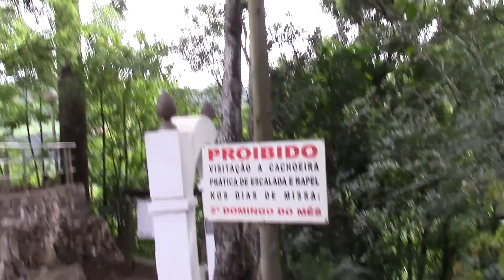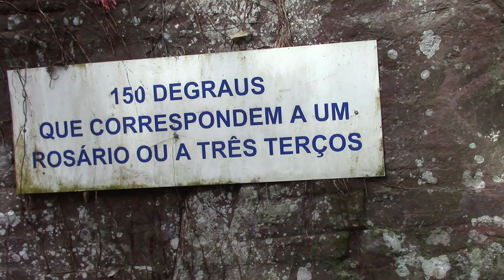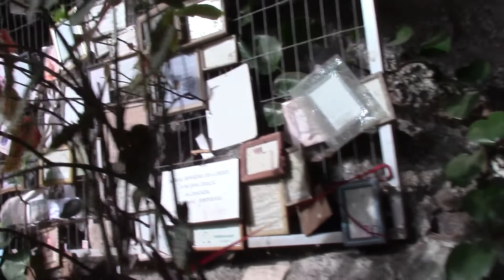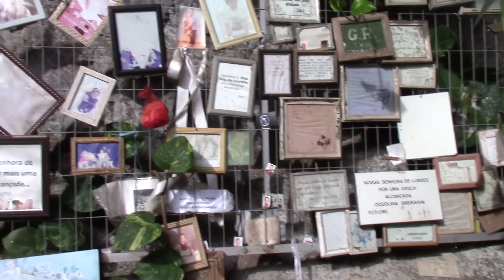Igreja da Gruta Nossa Sr.ª de Lourdes - Terceira Légua - Caxias do Sul-RS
📱 COMPARTILHE 📱
📱 Visite Meu Site 📱
📱 Kaiobá Sputnik 📱
A Gruta-Igreja Nossa Sr.ª de Lourdes está localizada no interior do município de Caxias do Sul no Rio Grande do Sul na comunidade da Terceira Légua. É acessível através de uma escadaria de 150 degraus e fica junto de paredões de pedras e bem perto de uma cachoeira. A Gruta-Igreja é um abrigo natural no morro que tem um grande espaço interno onde foi construída uma igreja. Ali são realizadas missas todo segundo domingo de cada mês. Em Caxias do Sul - Passando pela VISATE. A Estrada do Imigrante inicia na Rua Júlio Calegari, no Bairro São Caetano. Para chegar lá, utilizamos a Avenida Perimetral Bruno Segalla, no sentido à BR-116. Depois, seguimos à direita, pela Avenida Bom Pastor, em um cruzamento com semáforo e seguimos as placas de indicação dos pontos turísticos.
📱 Você vale Ouro 📱